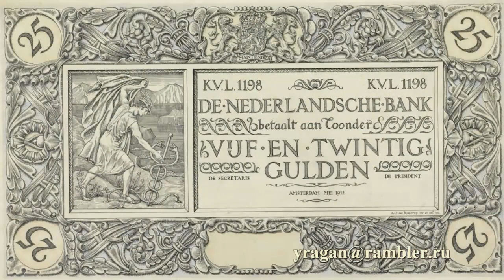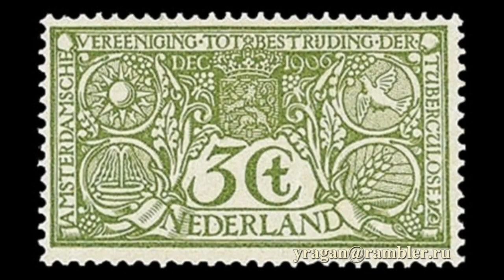Антуан Деркиндерен Antoon Derkinderen БИОГРАФИЯ РАБОТЫ